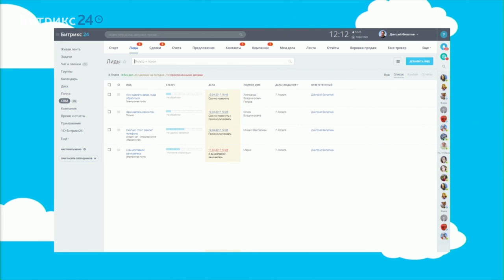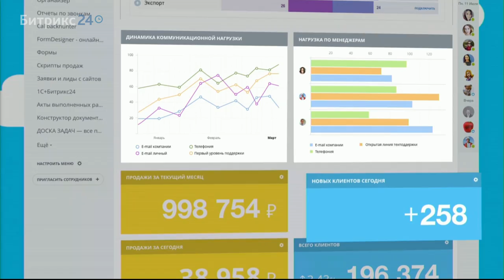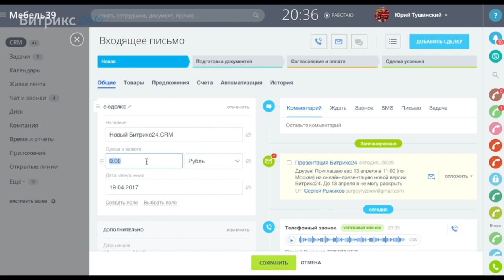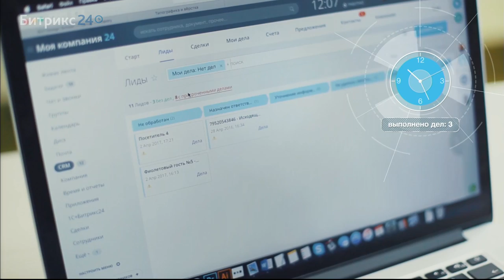«Битрикс24.Сингапур»: что нового в CRM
Рассказали про самые важные обновления:

— Автоматизация продаж

— Счётчики

— Новая карточка CRM, новая стартовая страница

— Новый поиск, новые фильтры

Будем рады ответить на ваши вопросы :)